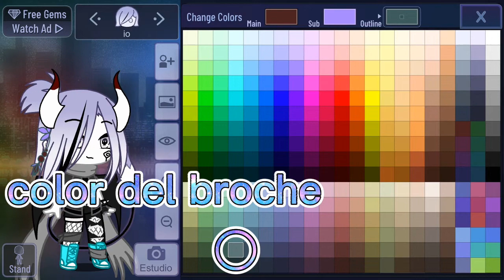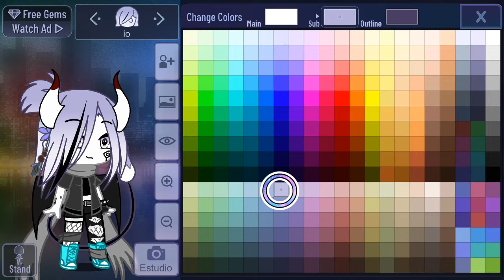como hacer mi oc (pedido por un suscriptor) •GC• //ludgamer405//